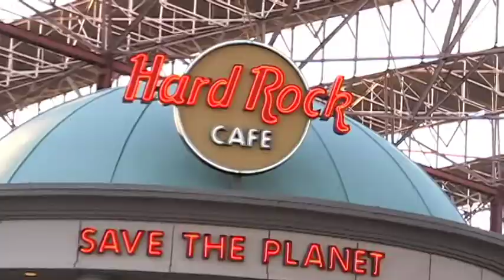Bernotas Band St.Louis Trip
The Richard F Bernotas Middle School bands travel to St. Louis, MO and participate in Music in the Parks.